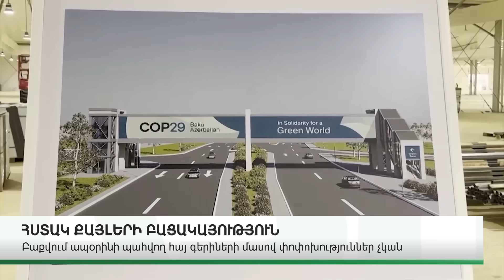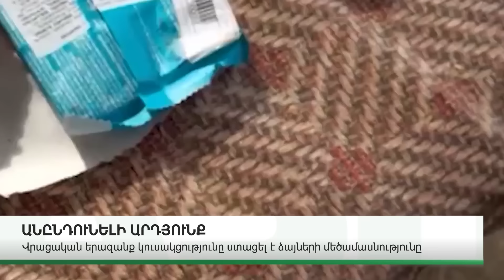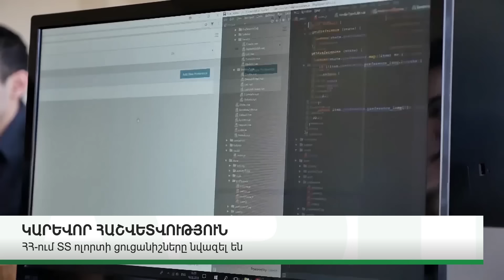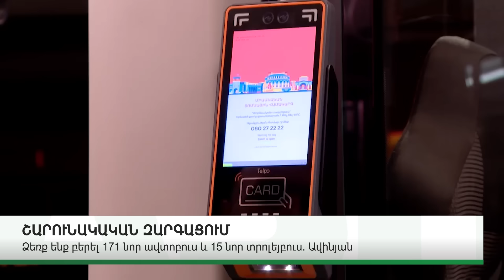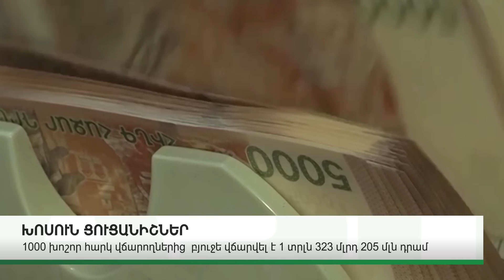ԿԱՐԵՎՈՐ ԼՈՒՐԵՐ․ ՀՈԿՏԵՄԲԵՐԻ 28, 2024Թ․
ABN TV
UCOM - 196
Rostelecom - 32

Կայք՝ abnews.am